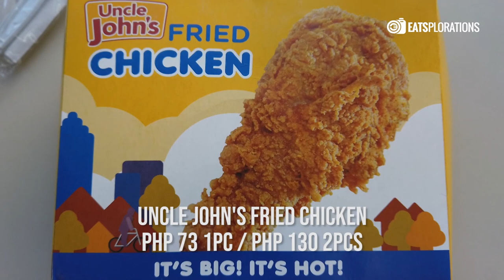Ministop Fried Chicken with Special Sauce!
Checked out Ministop's LEGENDARY Fried Chicken and tried it with an equally legendary sauce!

Video shot with:
Osmo Pocket
Samsung A50